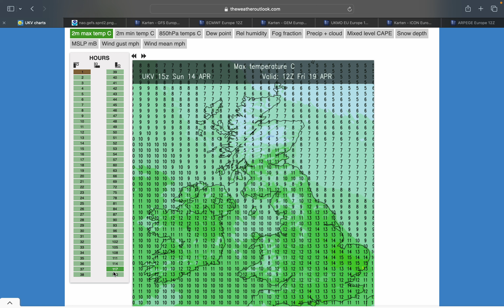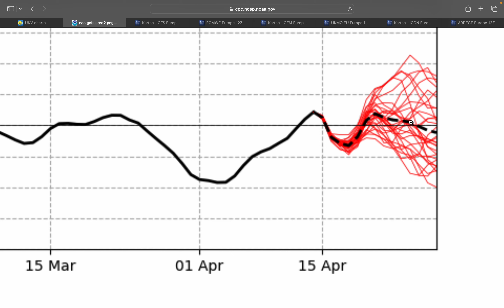Warmer and Dry by Next Weekend? - 14/04/2024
This week will start cool and showery with brisk northwesterly winds but will high pressure build over the country into next weekend which would finally bring proper spring and an end to the deluge?

Weather update from April 14th, 2024.